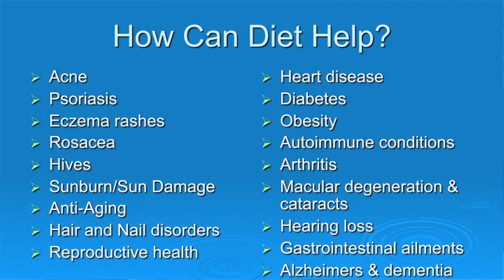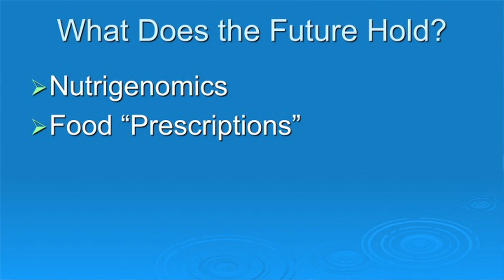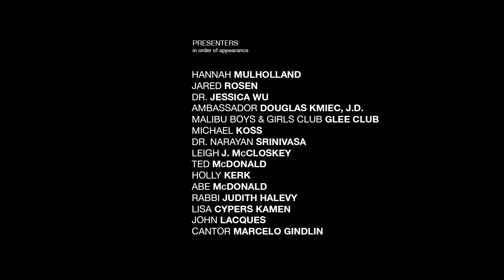TEDxMalibu - Dr. Jessica Wu - Food: The Cure for What Ails Us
Dr. Jessica Wu, Assistant Clinical Professor of Dermatology at USC, and practicing Los Angeles Board-certified dermatologist, will expand on medicinal and well being benefits of healthy eating in her talk.